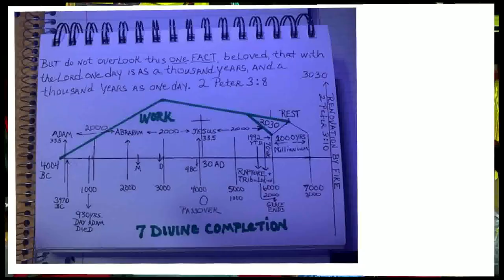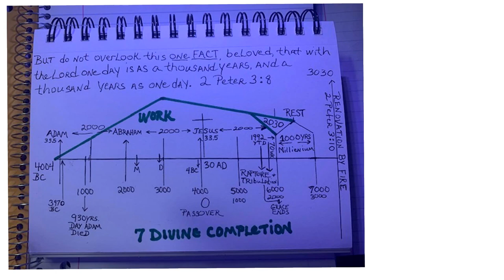01 16 22 11AM Services Apostle Steven Conley Berisheet Part 2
Christ and the Berisheet?